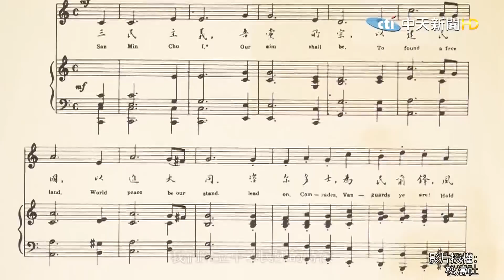你知道"中華民國國歌"來由與歷程嗎?讓前國防部三軍樂隊大隊長曹維琪來說給你聽....@中天電視CtiTv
更正:
曹維琪正確抬頭為
前國防部三軍樂隊大隊長
特此更正

中華民國國歌
國父訓詞　程懋筠作曲

三民主義，吾黨所宗，以建民國，以進大同，
咨爾多士，為民前鋒，夙夜匪懈，主義是從，
矢勤矢勇，必信必忠，一心一德，貫徹始終。

中華民國國歌的歌詞，為 國父孫中山先生於民國13年6月16日在廣州黃埔陸軍軍官學校開學典禮中，對全校五百餘名師生所演講的訓詞。

影片授權:
松濤社.我愛國旗委員會

中華民國 愛國歌曲系列 第一篇
曹維琪大隊長 主講

歌名: Sunspots
作者: Jeremy Blake
類型: Dance & Electronic
氣氛: Happy Music